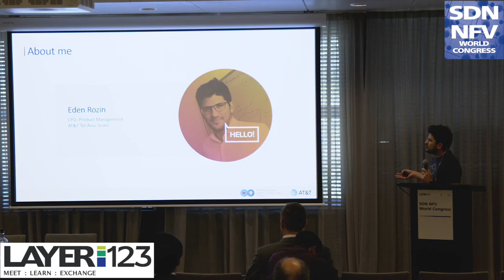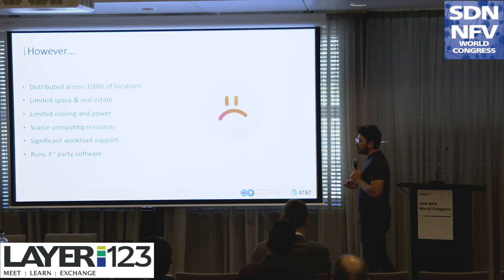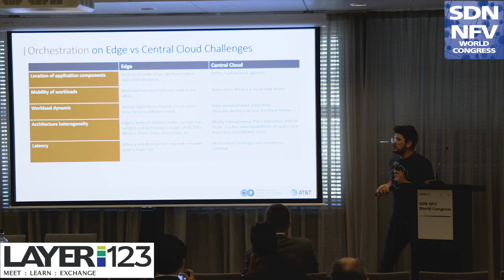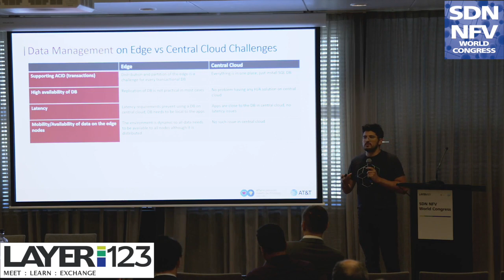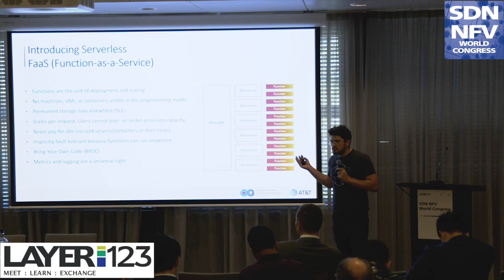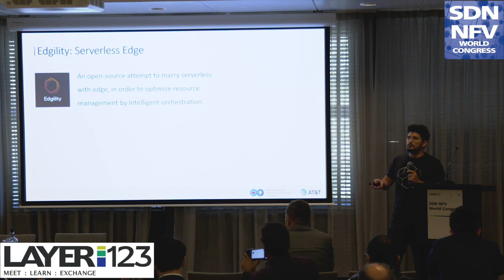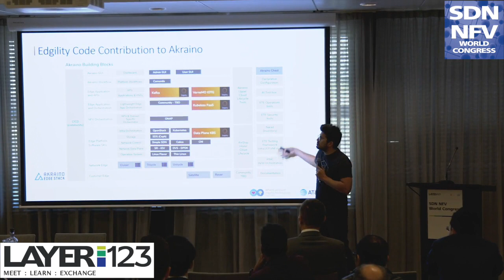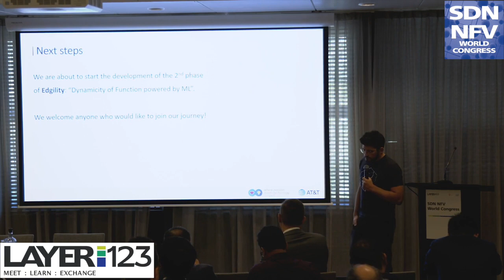Eden Rozin, CPO, Product Manager, AT&T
Presentation from the Network Edge Forum @ Layer123's SDN NFV World Congress 2018 in Den Hague.